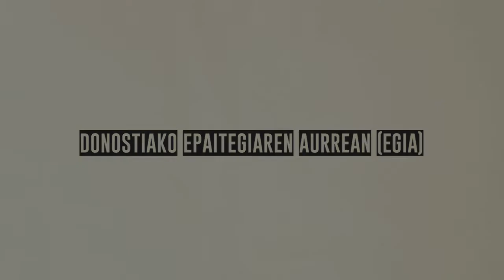Maialen Kortabarria (Arrosa sarea) - Kazetaritza ez da delitua